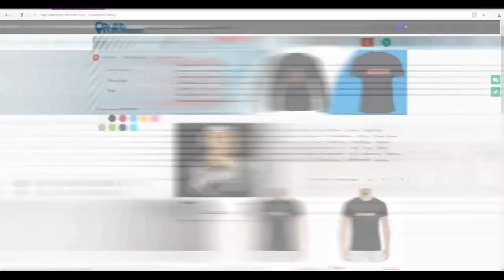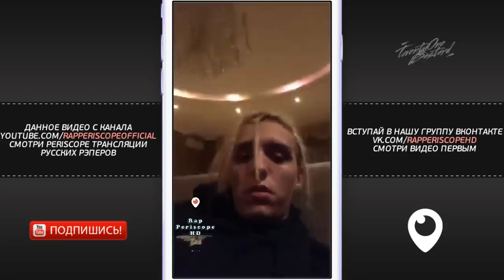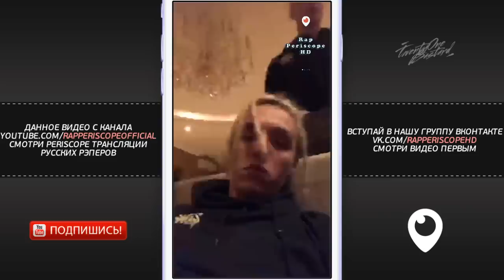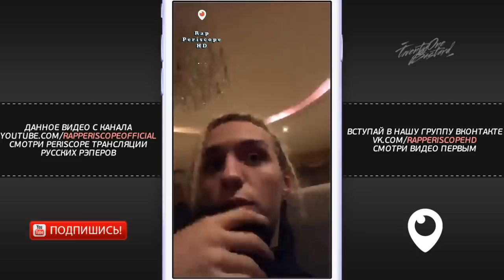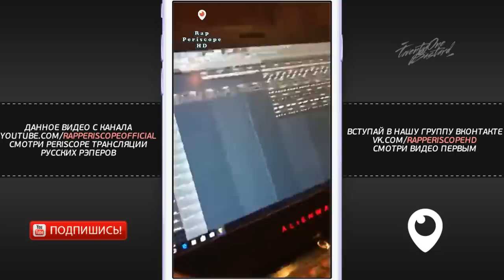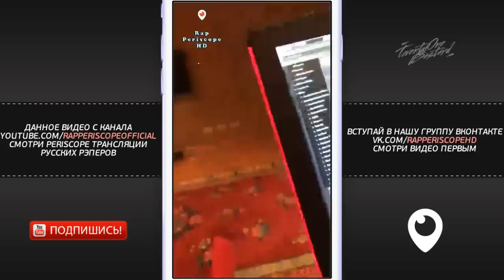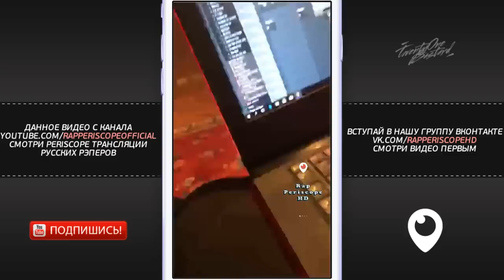Лил Морти, Pharaoh, анонс альбома с White Punk, о Паша Техник, Xxxtentaction, (19.5.2018)